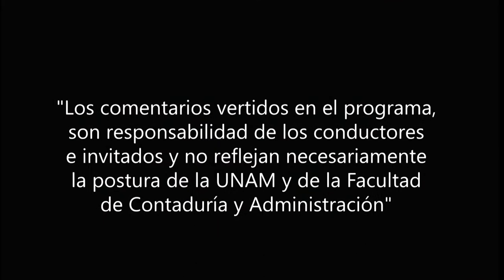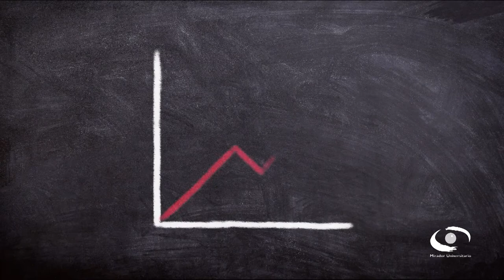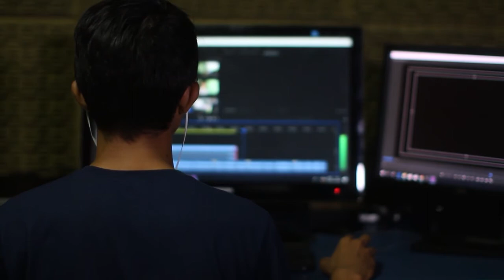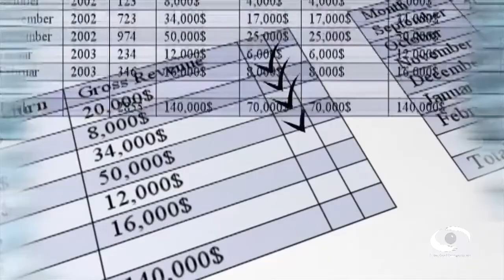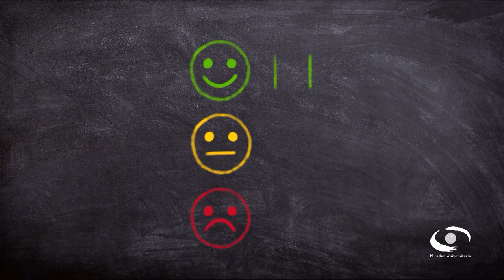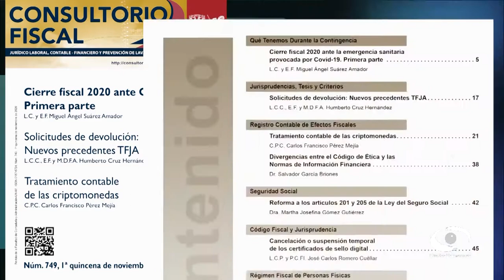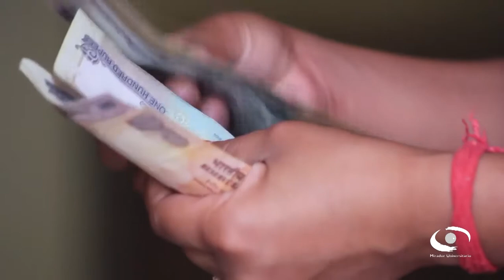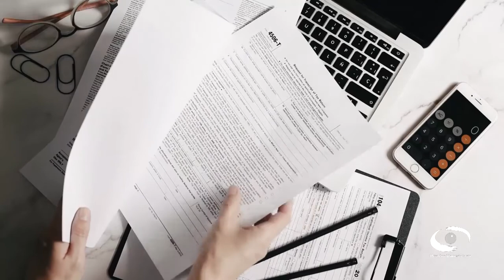Mi negocio y yo ¿somos uno mismo? | Consultorio Fiscal | 27 Abril 21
En este programa en el formato de “Hospital para PYMES” los expertos nos muestran estrategias para gestionar y mejorar el proceso que ayuden a hacer de su negocio un caso de éxito. Mencionan que una de las líneas a seguir, es asegurar un nicho de mercado, además de rodearse de un equipo eficiente que le apoye en la parte contable, administrativa, de publicidad y comercio.

Otra estrategia debe incluir inversión en el área de servicio al cliente, investigación de mercado, contratando talento haciendo productos superiores sobre todo llevar en orden la parte contable, fiscal y de seguridad social.

Invitado: Mtro. Eduardo Olvera Naranjo

Conducción: L.C. y E.F. Miguel Angel Martínez Uc
Invitado: Mtro. Gerardo Gámez Pacheco

Productora de Consultorio Fiscal: Miriam Alejandra Jiménez García
Diseño gráfico: L.C.C. Eduardo Peña Hernández
Audio y musicalización: Netzahualcoyotl Jara Vega
Realización: Nancy Audelo Mendoza
Idioma: Español
Duración. 57 min.
País: México